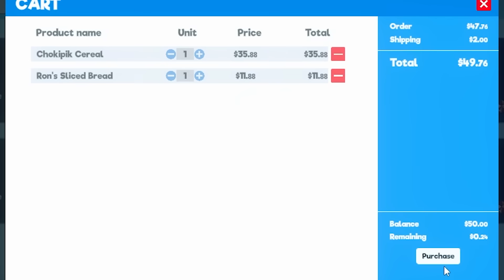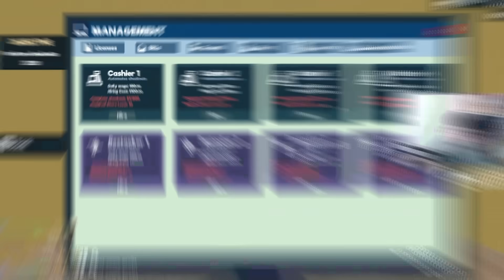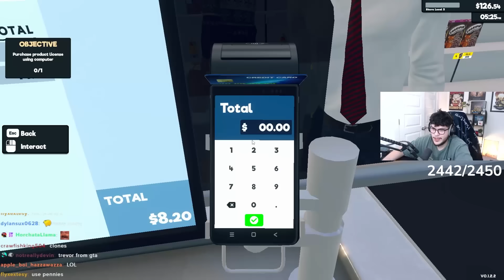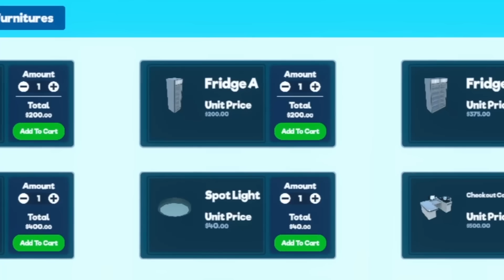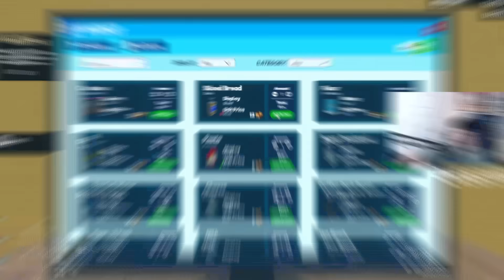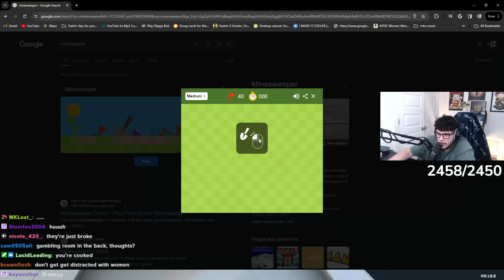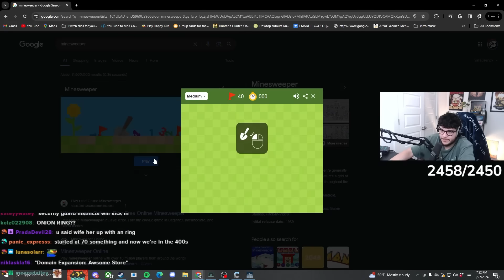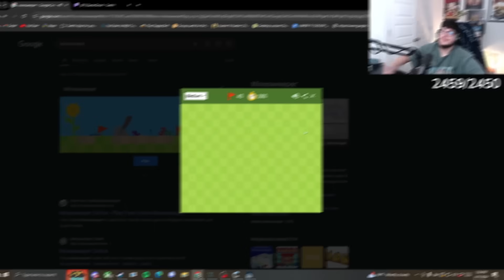I Opened A Grocery Store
I'm back to clean up the streets once more.